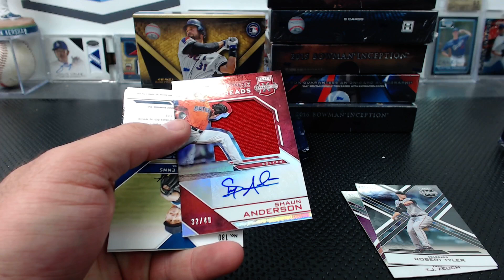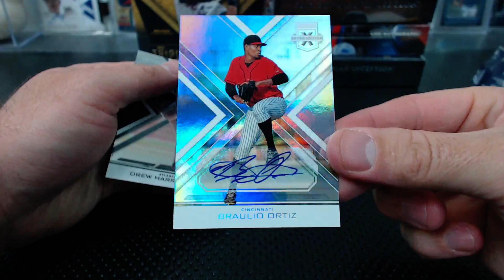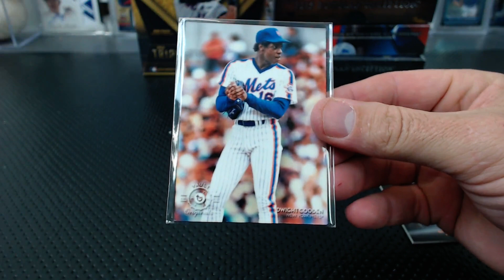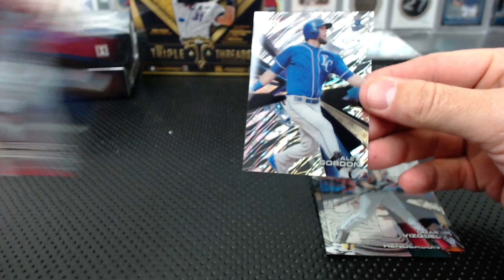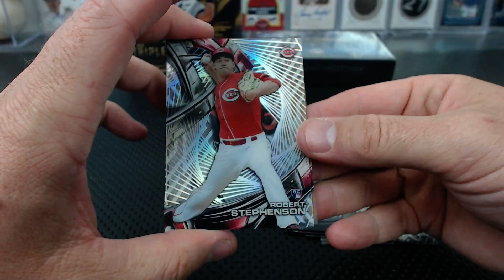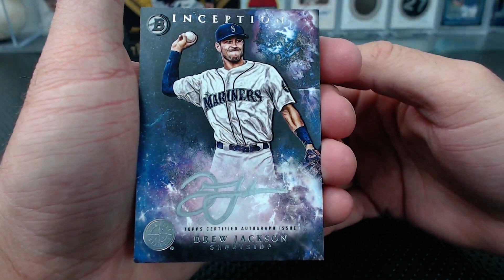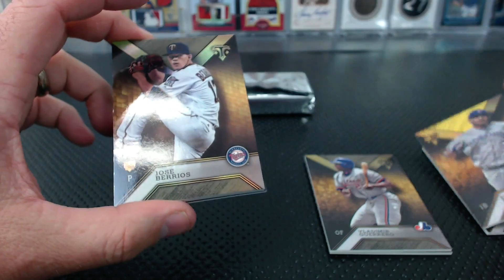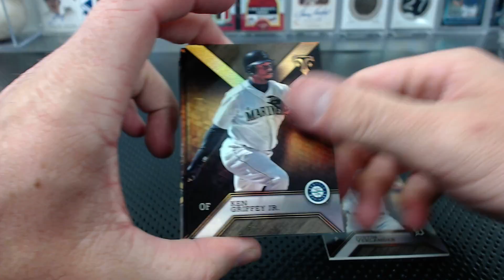2015-16 7 Box 26+ Hits Rookies and Prospects Value Mixer #22